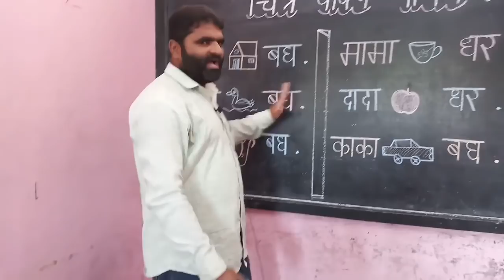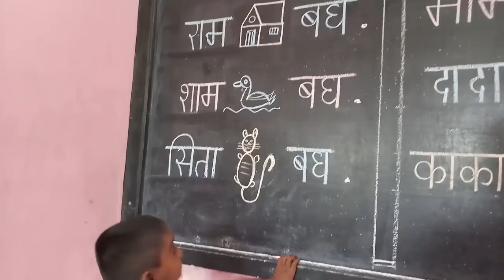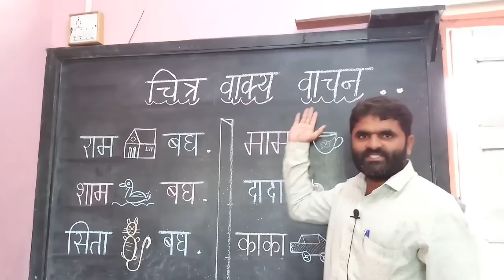इयत्ता पहिली चित्र वाक्य वाचन सराव.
मराठी शाळा इयत्ता पहिली ते चौथी साठी अप्रगत विद्यार्थ्यांना वाचन सराव...